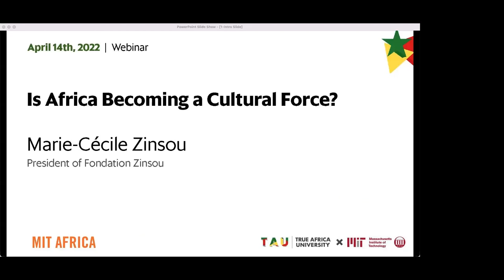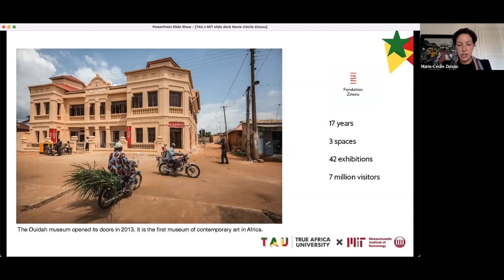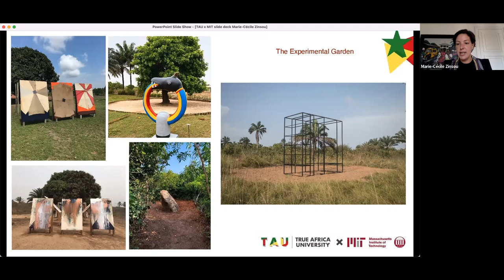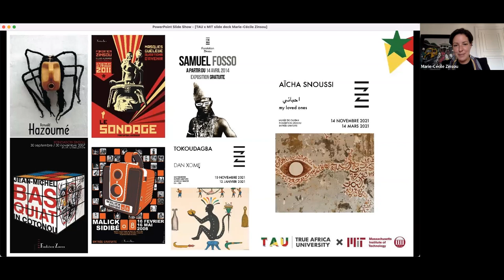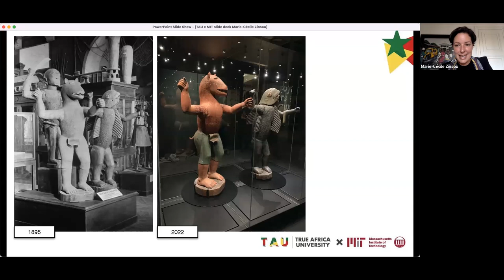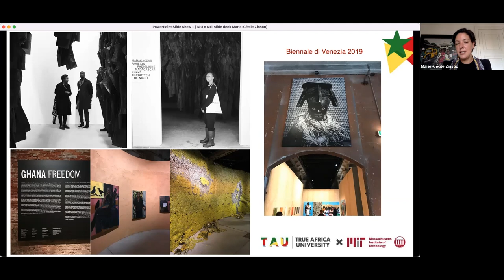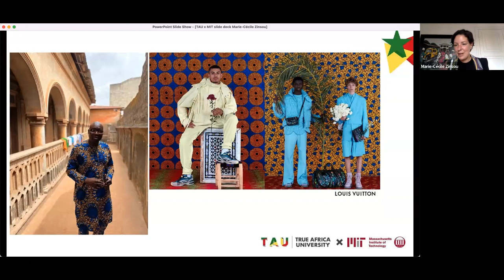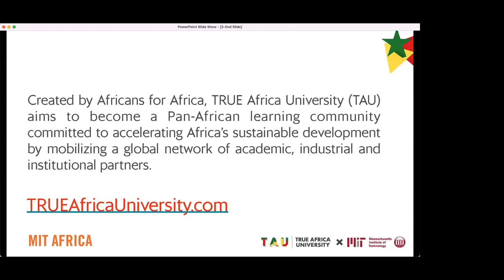MIT X TAU Series: Africa’s Cultural Force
The sixth webinar in a seven-part series focused on various aspects of sustainable development in Africa.

Featuring:
Marie-Cécile Zinsou – President of Fondation Zinsou

Marie-Cécile Zinsou is a French-Beninese art historian and entrepreneur, She is president of the Fondation Zinsou, founded in 2005 in Cotonou, Republic of Benin, West Africa, which promotes contemporary art in Africa and leads cultural, educational and social initiatives. In 2014 she opened the first museum of contemporary art in Benin.

About the MIT X TAU webinar series:
The Center for International Studies (CIS) and the MISTI MIT-Africa Program has partnered with TRUE Africa University (TAU) to host its second annual webinar series focused on various aspects of sustainable development in Africa. Thursdays at noon EST, starting on March 3, TAU founder, MIT alumnus, and CIS research affiliate Claude Grunitzky, will interview the thinkers, shapers and doers who are impacting the future of Africa. Each webinar promises to be a genre-defining look into the opportunities and challenges facing the African continent and its people over the coming century.